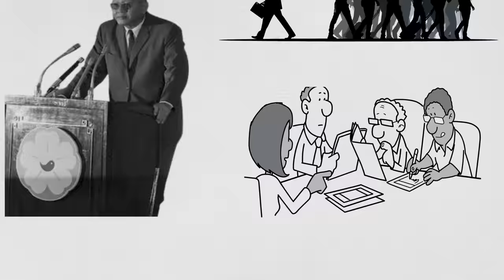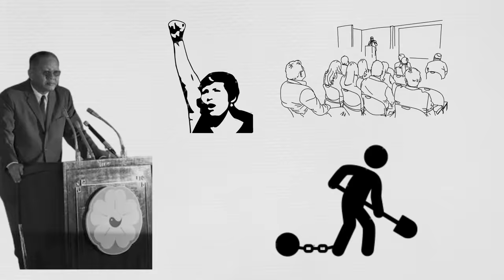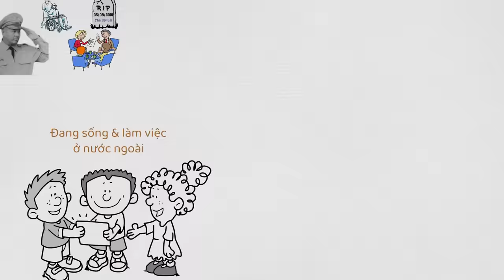Tóm tắt cuộc đời Tổng thống VNCH Dương Văn Minh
Đơn vị tài trợ: Hoàng Hà Mobile